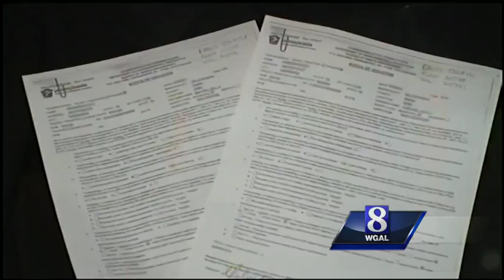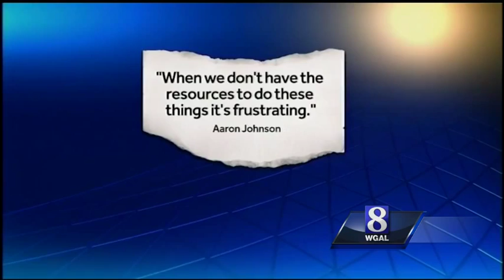Harrisburg fined for leaking trash trucks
The state says it’s going to fine Harrisburg for its leaking trash trucks.